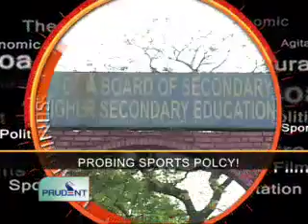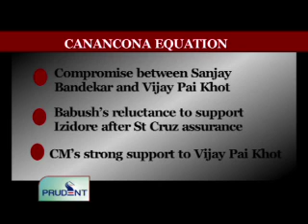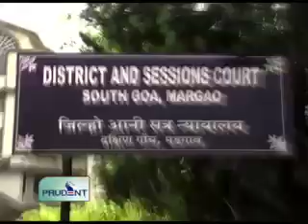Prudent Media English News 19 Jan 12 Part 1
Congress screening committee holds meeting in Delhi excluding local congress leaders, committee may favour 2 Monserrates and 3 Alemao's in Goa